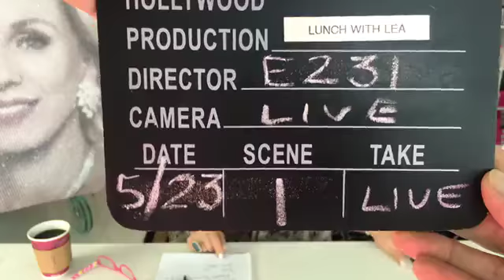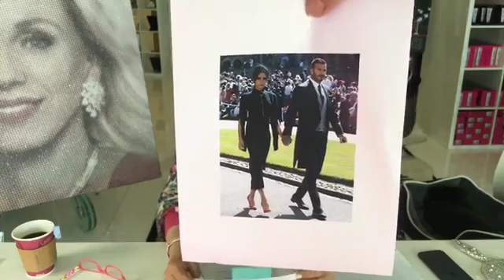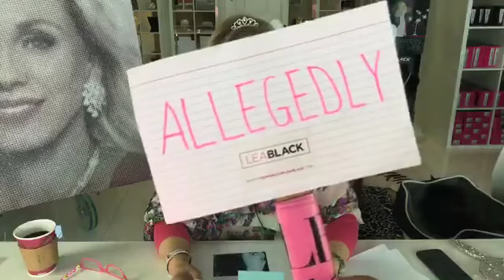Lunch With Lea Episode Season 2 Episode 31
Lunch With Lea Episode 231
We will have a surprise fan favorite guest and be on location! Spread the news because you will not want to miss this!
LA Summer
Jewelry
Radio Andy Recap with Jeff Lewis
Personal gossip
Royal Wedding Recap
Real Housewives
Celebrity News
Current Events
RJ's Piano Recital
Shop LeaBlack.com and if in the UK shop LeaBlack.co.uk